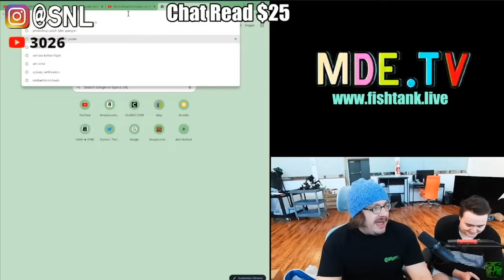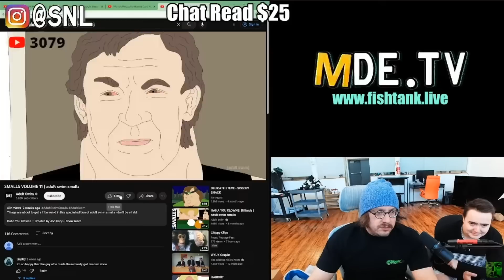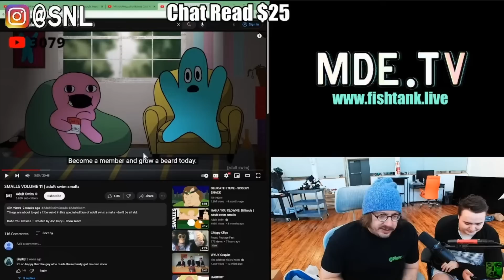How Sam Hyde REALLY Feels About Adult Swim Shows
@Sam & Nick's Perfect Clips
@Perfect Guy Life

Sam Hyde Perfect Guy Life Nick Rochefort Stream Clips Twitch Best Moments, Best of MDE Streams, Million Dollar Exteme, Perfect Million Dollar Extreme Life, Sam Hyde's Million Dollar Streams, Perfect Sam Hyde Clips, Sam's Perfect HydeWars Clips, Nick Rochefort Super Crazy Insane Clips, Most Insane Caught On Camera Ever, Crazies Thing You've Ever Seen, The Greatest Clip On The Internet, Internet Wacky Wild World, Online Clip Show, Woke And Redpilled, Based, Perfect Based Clips, The Based Perfect Million Dollar Life, Total Mom Torture, Sam's Mom, Sam Hyde's Mom Is Cool